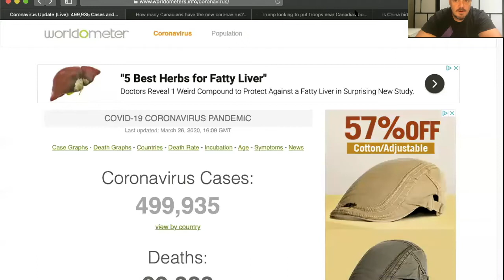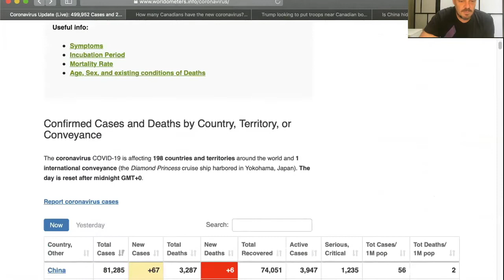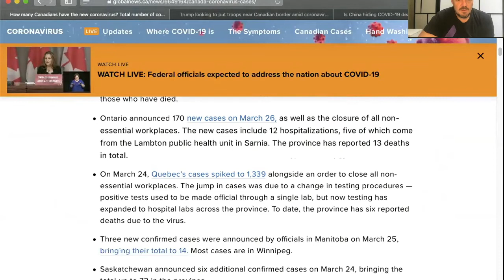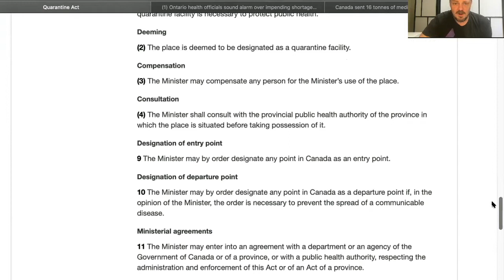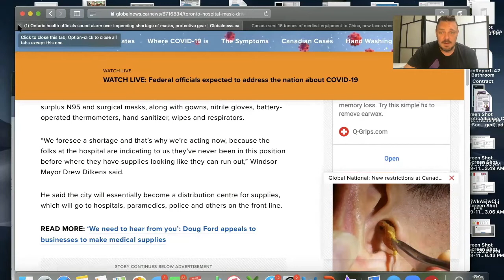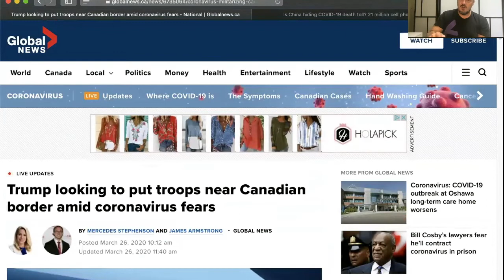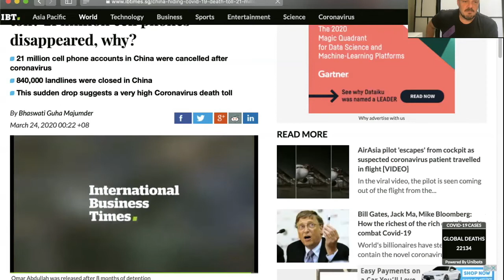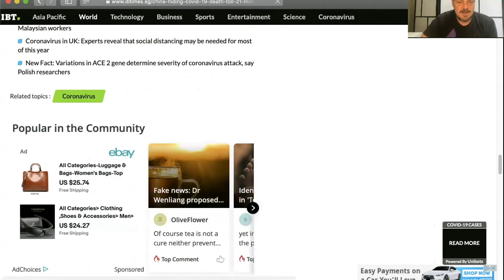COVID Chronicles 15 US Troops on the Border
Things are getting hairy! After the update we see the US may be sending troops to the Canadian Border & 21 million Chinese cell phone users have disappeared.